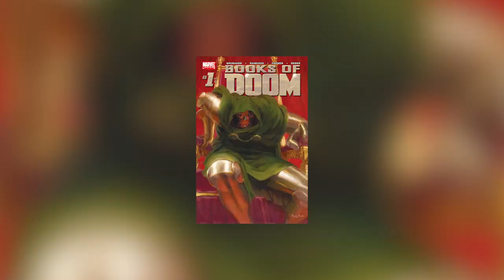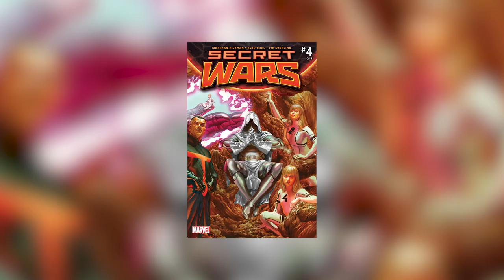Doctor Doom: The BEST Marvel Villain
Doctor Doom is one of the most iconic and beloved villains in all of Marvel Comics. He's a master of science and sorcery, a genius inventor, and a fierce combatant. Unlike many villains who seek power or control for their own sake, Doom's goals are rooted to a desire to protect his homeland of Latveria and to prove himself as the greatest mind in the Marvel universe. Doctor Doom has more than proven himself to be the coldest villain in Marvel Comics, and it would be more than fitting to dedicate an entire video as to why Doom really is the BEST Marvel Villain.

00:00 - 0:36 - Introduction
0:36 - 3:40 - Origin
3:40 - 6:39 - Powers/Abilities
6:39 - 7:18 - Motivation
7:18 - 8:40 - Secret Wars
8:40 - 9:13 - Conclusion